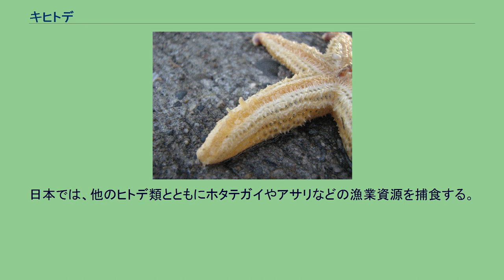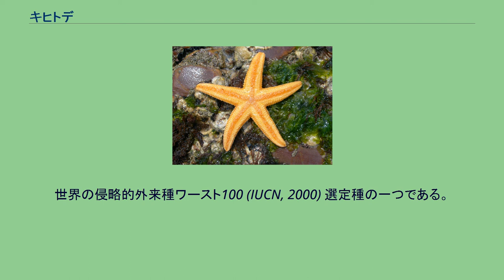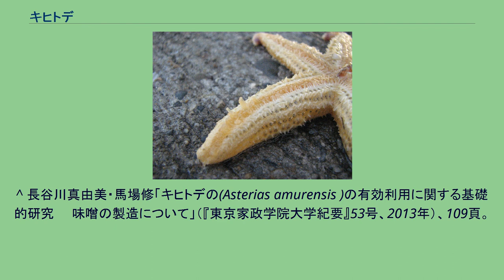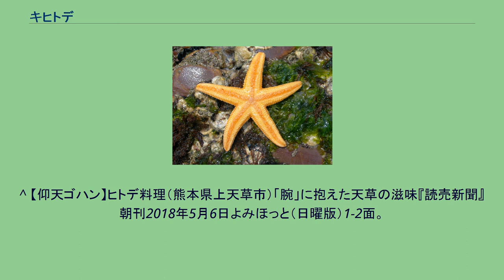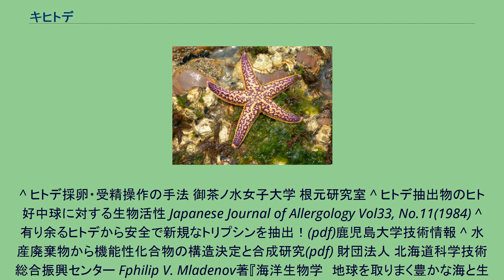キヒトデ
キヒトデ(黄海星、黄人手、学名Asterias amurensis)は、棘皮動物門ヒトデ綱の生物。
一般に「ヒトデ」と呼ばれる生物群の中で、日本でもっとも普通に見られる種の一つのため、かつては単にヒトデと呼ばれた。
やや平たい長三角形の腕を、一般的に5本放射状に伸ばすが、個体により4本や6本のものも存在する。
体表にはイボ状の棘が密生している。
体色は白色から黄色、濃褐色まで個体差が大きい。
北太平洋沿岸に広く分布する。
近年は船舶のバラスト水により移動し、オーストラリア沿岸にも増殖が認められ、漁業に被害を与えている。
肉食であり、魚介類の死骸のほかアサリなどの貝類を捕食する。
輻長は大型個体では20cmを超える大型のヒトデである。
体内にサポニンを含むため他の生物に捕食されにくい。
元々の生息地は北太平洋で、日本、中国北部、朝鮮半島からロシアの沿岸。
オーストラリア南部にも移入種として分布する。
水温7-10℃を好むが、0-25℃に耐えることができる。
塩分濃度18.7-41‰、深度220m以浅に生息する。
日本では北海道以南の浅海から海岸の岩礁から砂泥底に広く生息する。
有性生殖と分裂による無性生殖を行うことができる。
オーストラリアでの有性生殖は6-10月で、雌は2千万個の卵を放出する。
孵化した幼生は着底まで120日間のプランクトン生活を過ごす。
およそ12か月、直径10cmで性成熟する。
本種の「標準和名」は文献によって「ヒトデ」「キヒトデ」「マヒトデ」などが使用されている場合がある。
これは、1980年代頃まではヒトデが本種の和名として使用されていたが、ヒトデ綱の総称としてもしばしば「ヒトデ」（＝ヒトデ類）が使用されて紛らわしいため、発生学者などらによりキヒトデと呼ばれ始め、さらに本種の体色は上記の写真のように黄色とは限らないことからマヒトデが提唱されたという複雑な経緯を持つためである。
日本では、他のヒトデ類とともにホタテガイやアサリなどの漁業資源を捕食する。
北海道の厚岸湾でアサリ漁が壊滅的な打撃を受けたのはキヒトデのせいだと考えられている。
また、貝や蟹を狙った篭漁でヒトデが大量に混獲されるのも問題である。
一部地域で食用にするものの、有用度が低いため廃棄するしかなく、邪魔者として扱われている。
1980年代にオーストラリアのタスマニア島沿岸に定着したキヒトデは、1990年代半ばまでに各地で増殖した。
生息場所の蟹、ウニ、ホヤ、他のヒトデを食べて在来種に大打撃を与え、さらに養殖のイガイ、カキ、ホタテガイにも被害を与えた。
ニュージーランド政府はオーストラリアからのキヒトデ侵入を警戒してバラスト水排出に規制をかけている。
世界の侵略的外来種ワースト100 (IUCN, 2000) 選定種の一つである。
^ a b ^ 動物命名法解説 ^ 北海道立釧路水産試験場「ヒトデ駆除指針」、2004年3月。
^ 長谷川真由美・馬場修「キヒトデの(Asterias amurensis )の有効利用に関する基礎的研究　　味噌の製造について」（『東京家政学院大学紀要』53号、2013年）、109頁。
^ Mladenov『海洋生物学』61-62頁。
^ Mladenov『海洋生物学』62頁。
^ Mladenov『海洋生物学』63頁。
^ 【仰天ゴハン】ヒトデ料理（熊本県上天草市）「腕」に抱えた天草の滋味『読売新聞』朝刊2018年5月6日よみほっと（日曜版）1-2面。
^ ヒトデ採卵・受精操作の手法 御茶ノ水女子大学 根元研究室 ^ ヒトデ抽出物のヒト好中球に対する生物活性 Japanese Journal of Allergology Vol33, No.11(1984) ^ 有り余るヒトデから安全で新規なトリプシンを抽出！(pdf)鹿児島大学技術情報 ^ 水産廃棄物から機能性化合物の構造決定と合成研究(pdf) 財団法人 北海道科学技術総合振興センター Fphilip V. Mladenov著『海洋生物学　地球を取りまく豊かな海と生態系』、丸善出版、2015年。
原著 Marin Biology: A Very Short Introductyion, Oxford University Press, 2013.